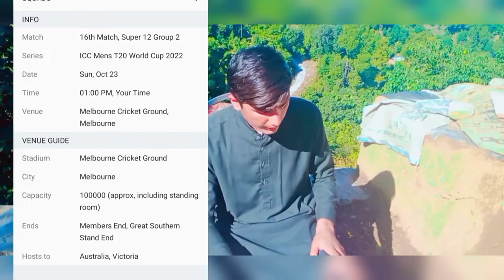T20 world match 2022/pak vs india/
T20 world match 2022//pak vs ind//Australia ground//
t20 world cup 2022
india vs pak world cup match 2022
icc world cup 2022 Melbourne ground matches 2022